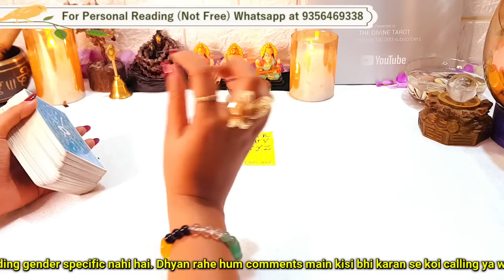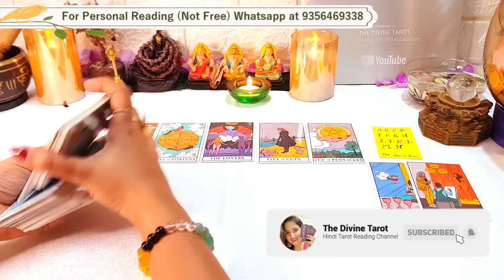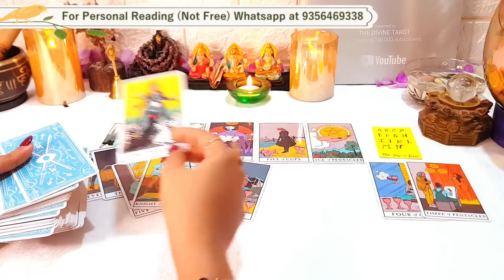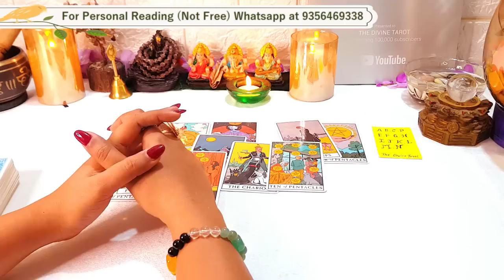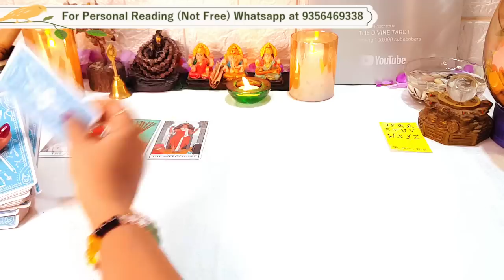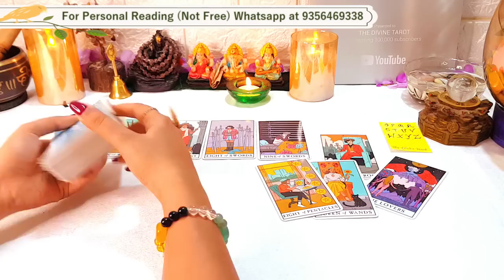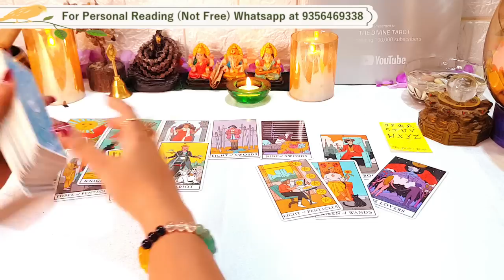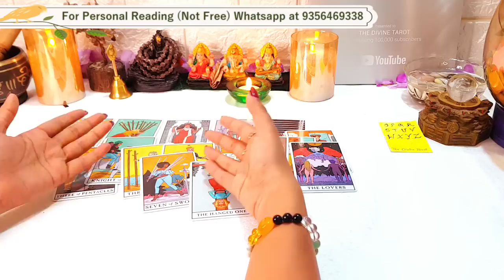❤️AAPKI KISMAT MAIN AAGE KYA LIKHA HAI PICK A CARD HINDI TAROT READING❤️ Timeless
TIMESTAMPS
INTRO: 00:00
PILE ONE A TO N: 01:11
PILE TWO O TO Z: 13:19